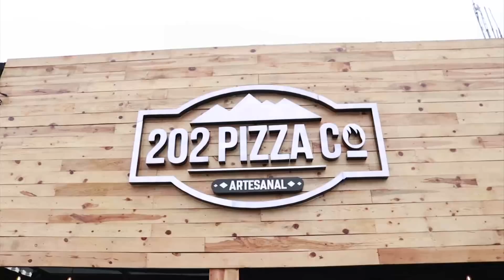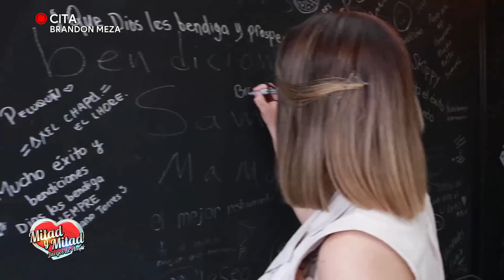Brandon y Karely tienen una última cita | Mitad y Mitad